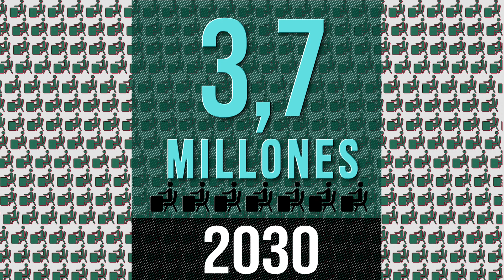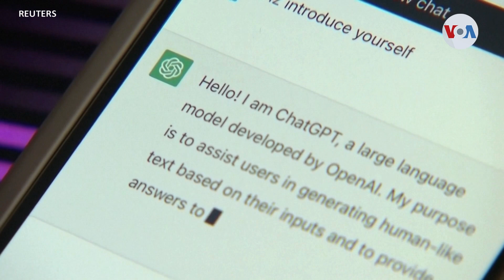PANORAMA | ¿Qué trabajos se verán más afectados por la inteligencia artificial?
La inteligencia artificial ha transformado ya muchos aspectos de nuestras vidas, incluyendo cómo trabajamos. Pero ¿qué empleos están en riesgo de ser reemplazados por robots y algoritmos? ¿Qué nuevos puestos de trabajo se están creando? Lo vemos en Panorama con Alex Segura de la Voz de América.